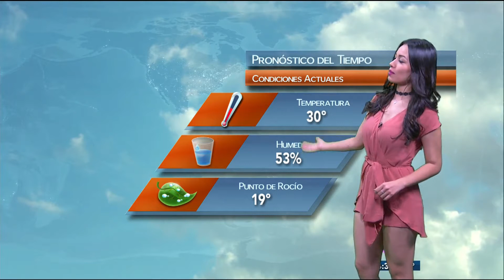Evelyn Jimenez 31 Octubre 2016